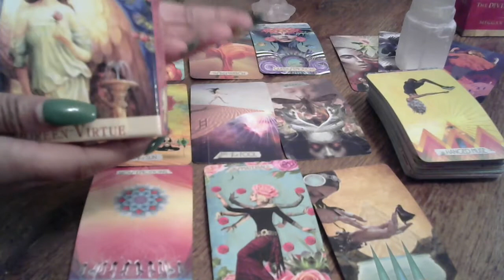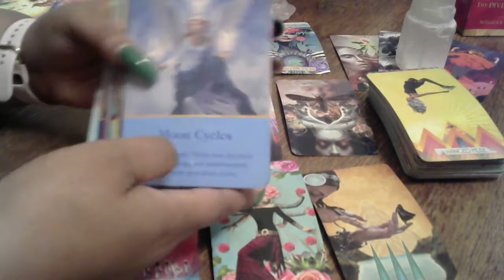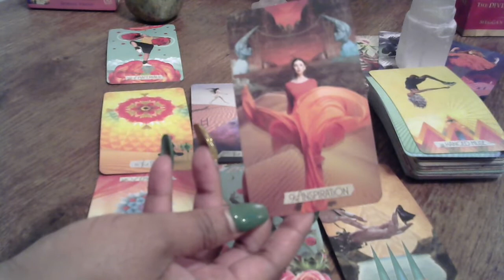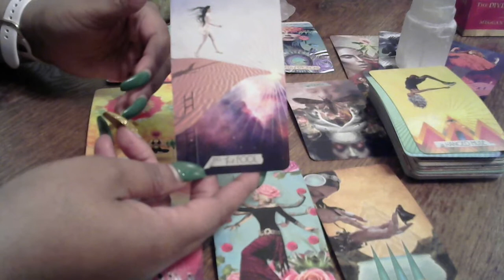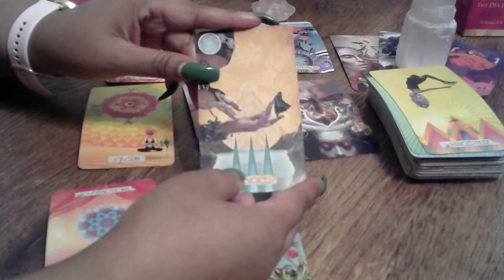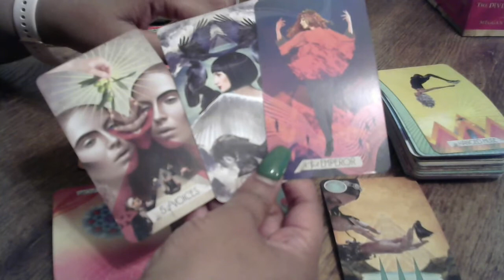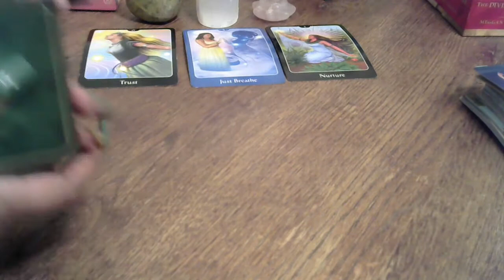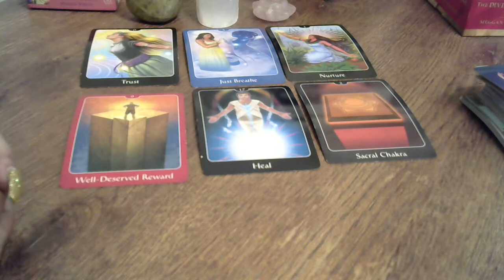Sagittarius April 2021- You are with a trustworthy partner